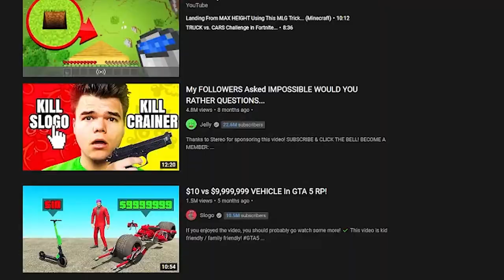Jelly Josh is no more...